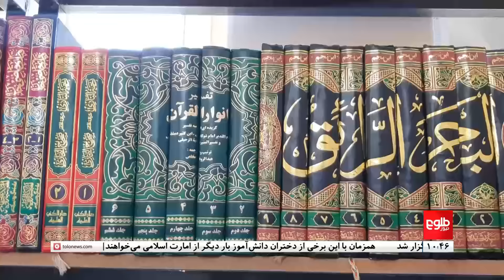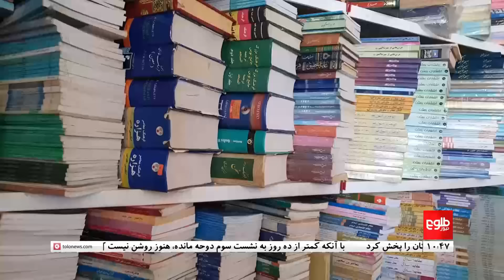TOLOnews -10 pm News - 21 June 2024 | طلوع‌نیوز- خبر ساعت ده - ۰۱ سرطان ۱۴۰۳